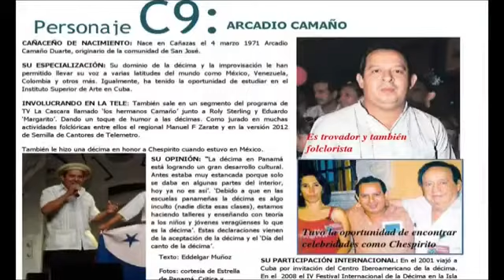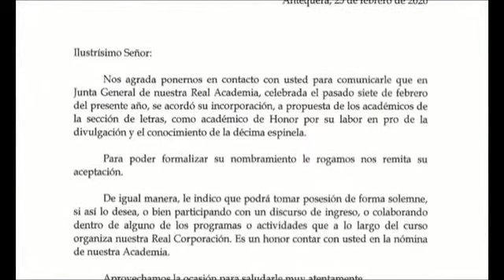REPORTAJE EN EL DÍA DEL TROVADOR.